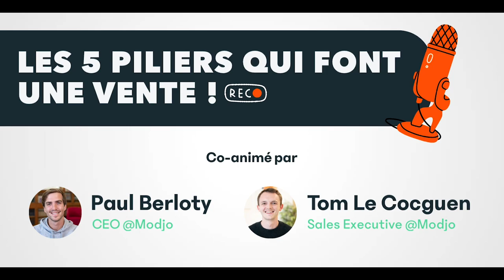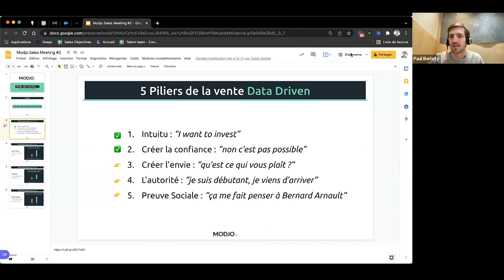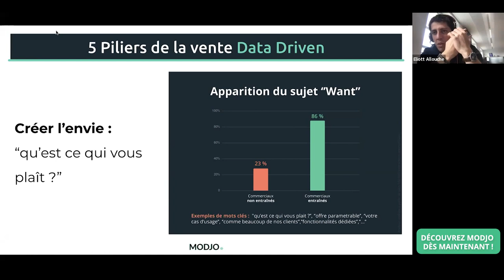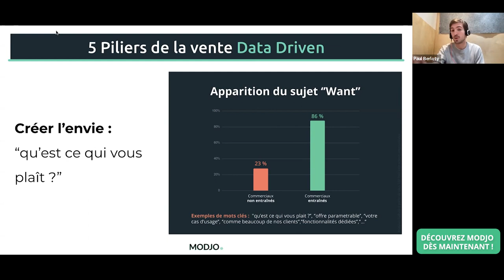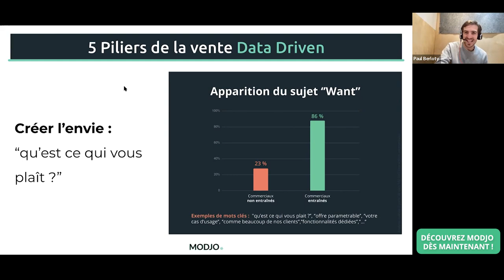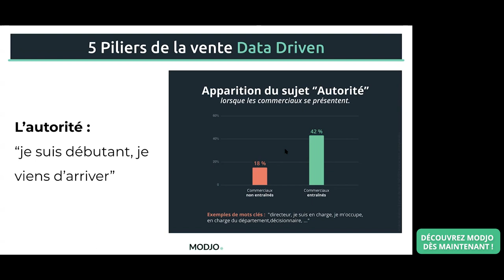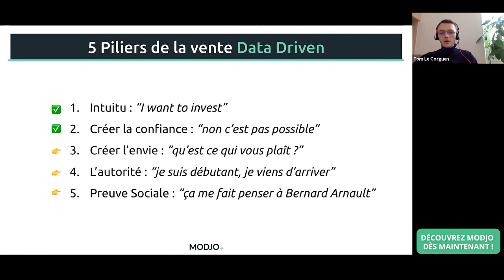Les 5 piliers qui font une vente ! MSM Episode n°2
Modjo Sales Meeting, l'entraînement des commerciaux.

45 minutes d'entraînement et de partage de bonnes pratiques sur un sujet spécifique lié à la vente avec des tops performers.

1 - Une problématique terrain analysée par des experts.
2 - Des conseils à mettre en place dès maintenant.

Co animé par :

Paul Berloty - CEO et cofondateur de Modjo
Tom Le Cocguen - Sales Executive et premier commercial chez Modjo

00:00 Intro
03:03 Pilier 3 - Créer l'envie
24:00 Pilier 4 - Asseoir son autorité
34:20 Pilier 5 - La preuve sociale
44:00 Outro

🙋 Rejoignez-nous !